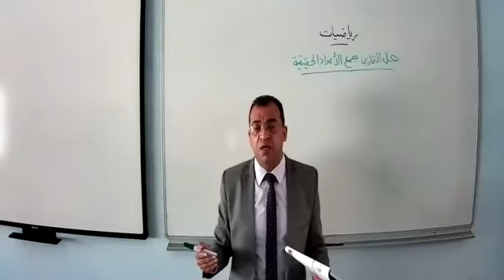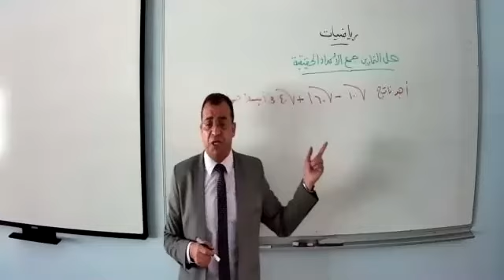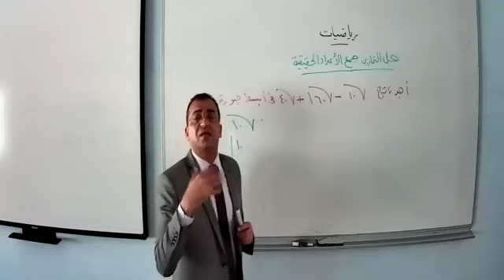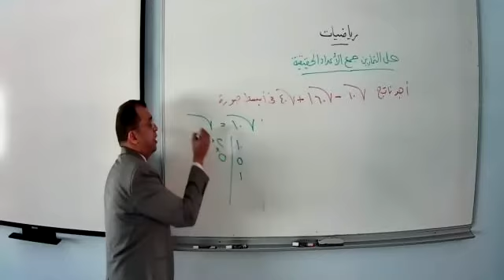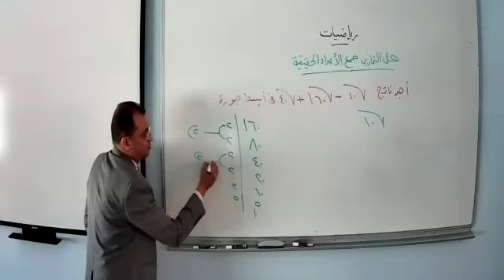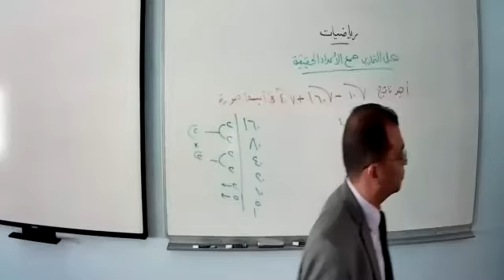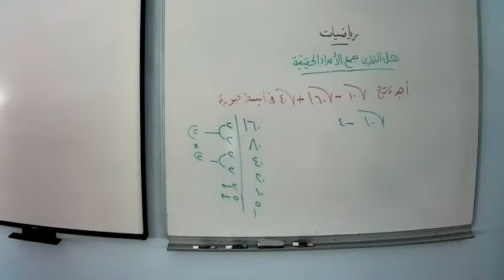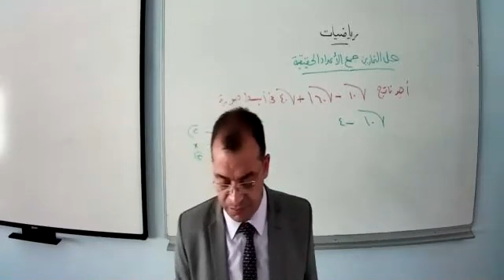رياضيات الصف التاسع حل تمارين جمع الاعداد الحقيقية